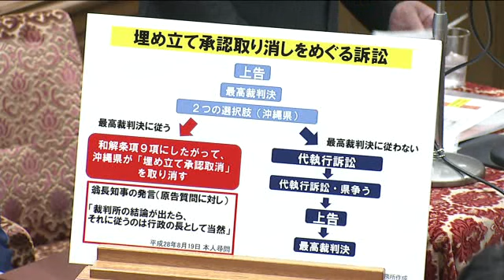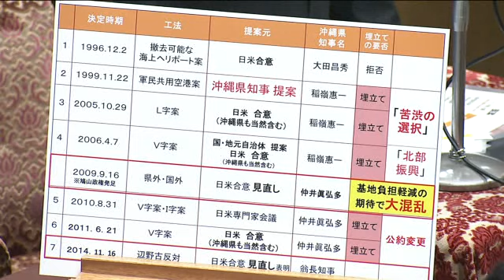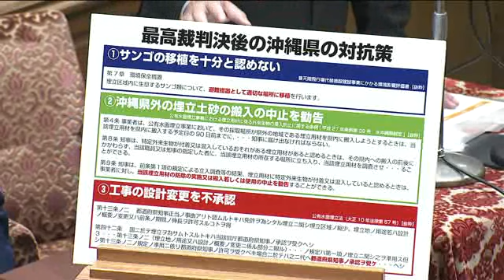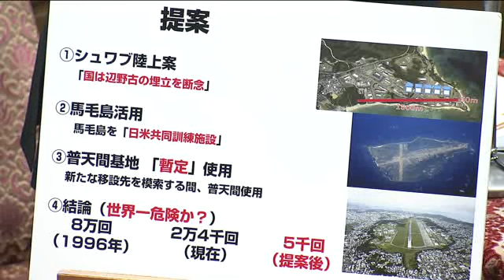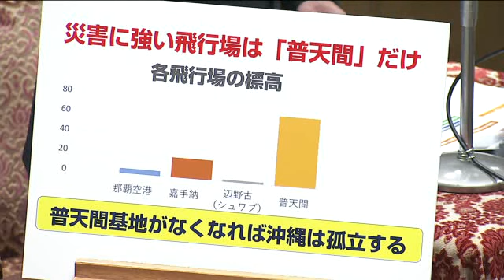下地幹郎 標高が高い「普天間」を 災害に強い飛行場として残す案10/3衆院・予算委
10/3　衆議院・予算委員会　下地幹郎（日本維新の会）の質疑　沖縄県議とも連動して、標高が高い「普天間」を 災害に強い飛行場として残す案を展開中。もちろん安倍晋三「却下！」